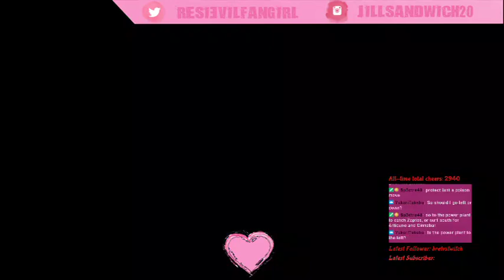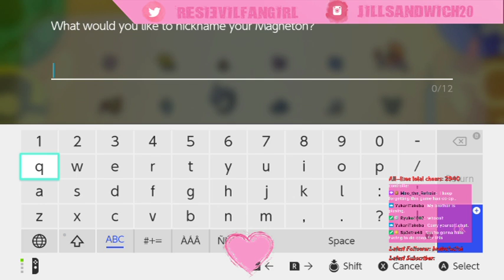[QP] Pokemon: Let's Go Pikachu Part 10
You Watanabe accomplished quite a bit in this part, she took down the annoying gym that had been blocking her path forcing her to detour; as well as catching one of the legendary birds (even if it took almost every Pokeball she had to do it--) Yes it won't take long until she's captain of the Kanto region. o u o)b